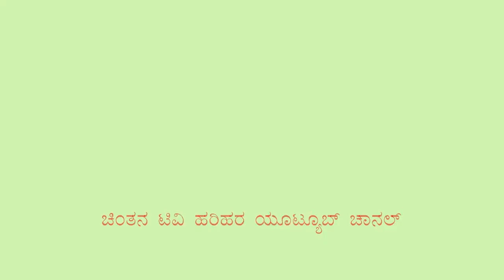CHINTHANA TV PRESENTS SRI SHIVANANDA THIRTHA SWAMIGALA JAYANTHI PRO.